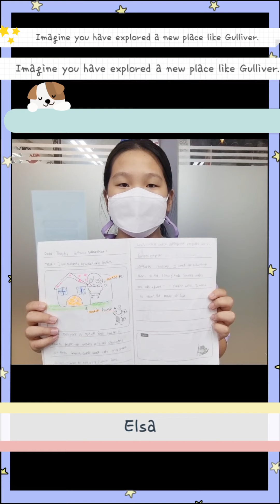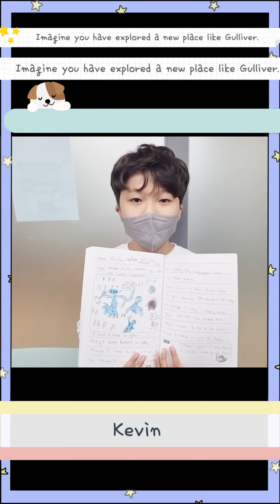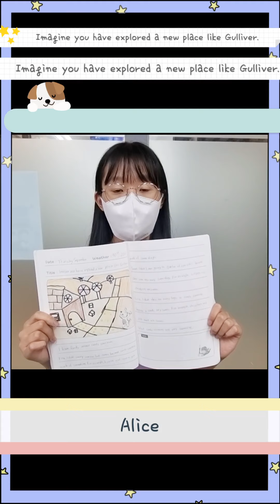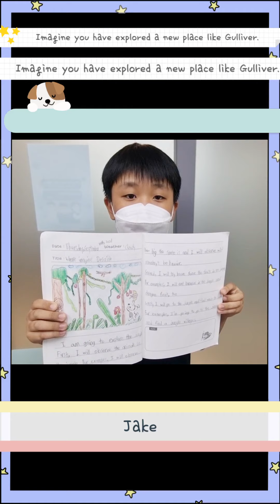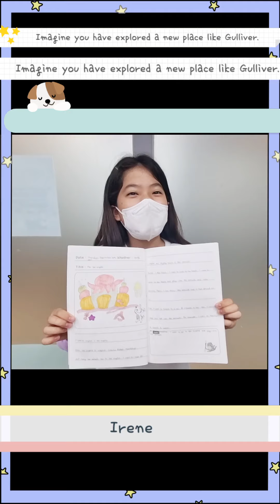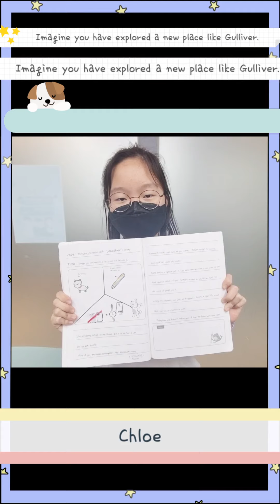시흥배곧 정상어학원 5LSC2 10월 드림트리 입니다 ^ ^